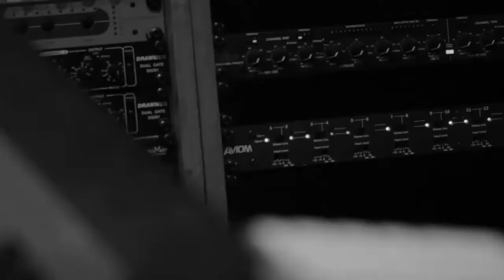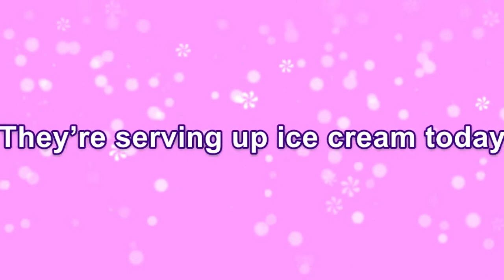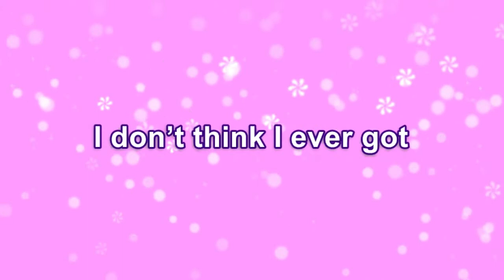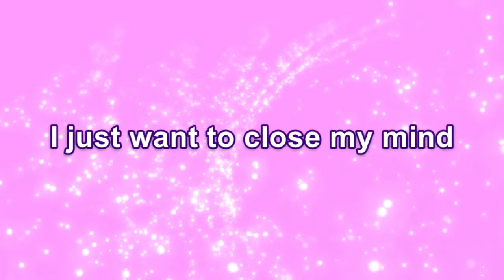On the Far Side of the Hill 2022 remix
On the Far Side of the Hill is a song about everything being perfect on the other side of the hill. The idea that the grass is always greener, somewhere else.